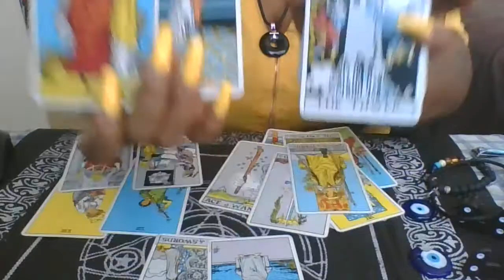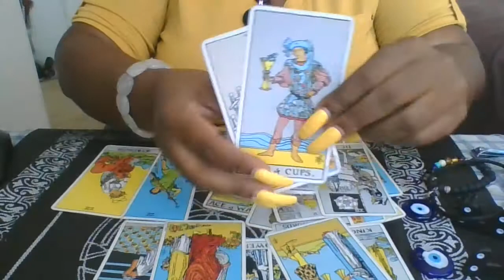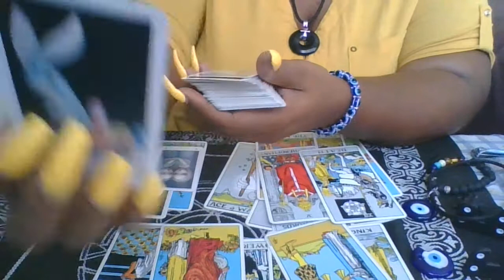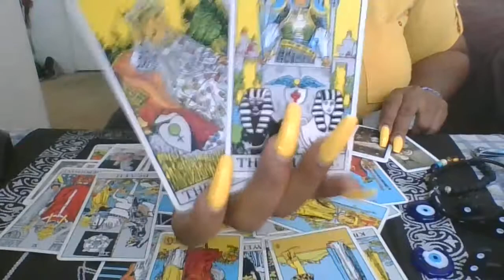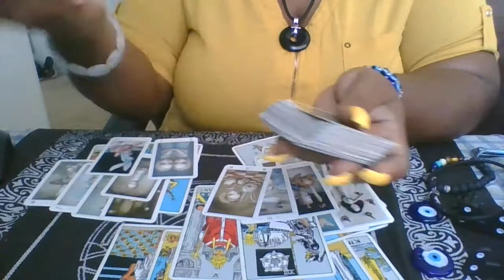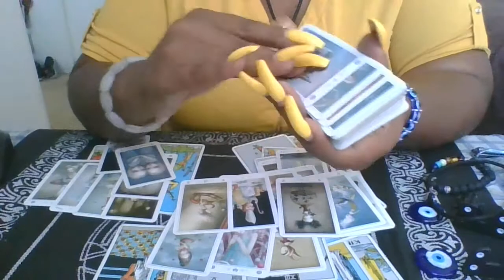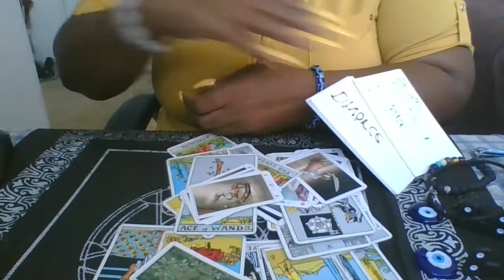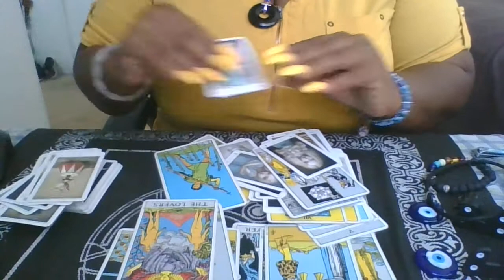CANCER- WHY ARE THEY MAD PT 2